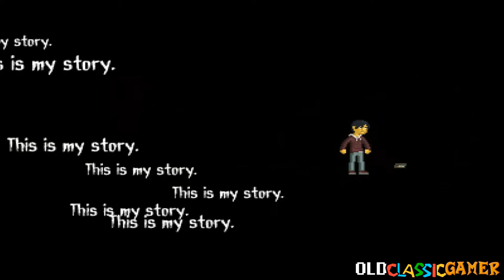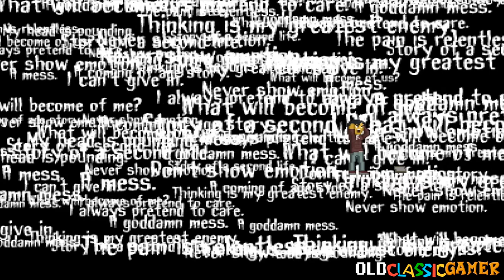Let's Play Disorder (PC) Part 1 - Intro, World 1-1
Part 1 of my Disorder Let's Play for the PC.

MY LINKS